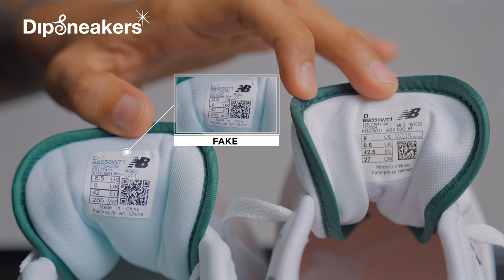REAL VS FAKE: NEW BALANCE 550 COMPARISON! WAJIB NONTON BIAR GA KETIPU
New Balance memang salah satu brand sneakers yang lagi happening dan banyak digemari, tapi dengan meningkatnya demand, ternyata juga banyak oknum yang menjual sepatu palsunya. Buruan simak perbanding REAL VS FAKE agar lo jangan sampai ketipu ama yg bandel bilang jualan barang asli, ehhhh ternyata... blunder ;p